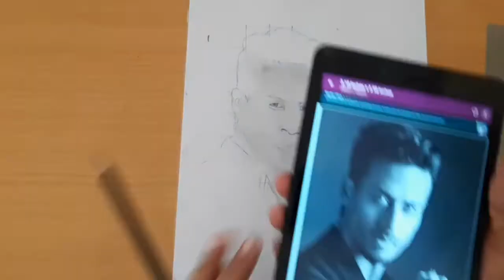Can I draw Tiger Shroff time lapse video